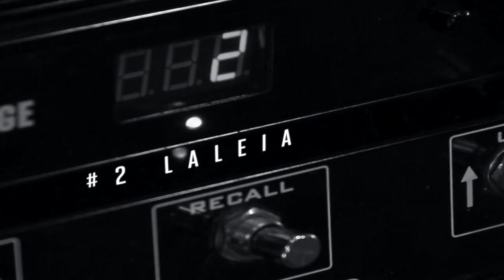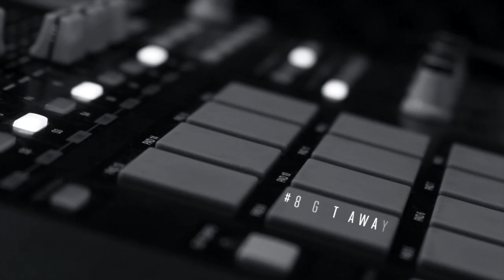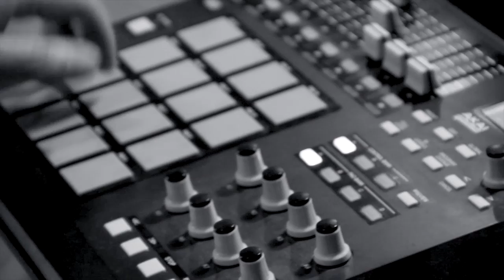EGGBOX LALEIA Livesessions 2015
Recording of our rehearsal for LALEIA Tour

#1 Give UP 1:30
#2 Laleia 6:35
#3 Yoyo 10:41
#4 Sharp 16:01
#5 Clock 20:53
#6 SlowDown 26:03
#7 Hunted 31:37
#8 Getaway 35:35

Directed/Edited By Vitor Esteves
Cameras:
Diogo Martins, Pedro Alves, Patrick Rocha, Leonardo Costa
Seegno.com, Danke.pt